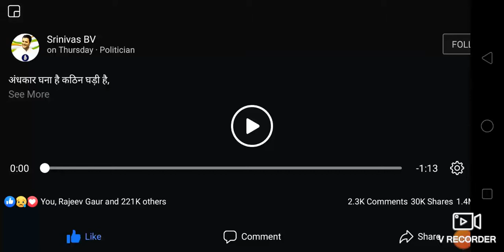अंधकार घना है कठिन घड़ी है, हिम्मत रखिए-हम इन सभी की सुरक्षा में खड़े हैं।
सरकार तक इनकी चीखें पहुँचा के रहेंगे, इनके हक़ की हर मदद दिला के रहेंगे। देश की साधारण जनता नहीं, ये तो देश के स्वाभिमान का ध्वज हैं...

 इसे कभी भी झुकने नहीं देंगे।